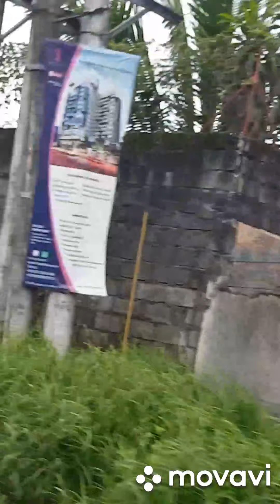Джипни Ангелес Филиппины Jeepney Philippine Angeles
От 9 до 12 песо  за одну поездку в черте города